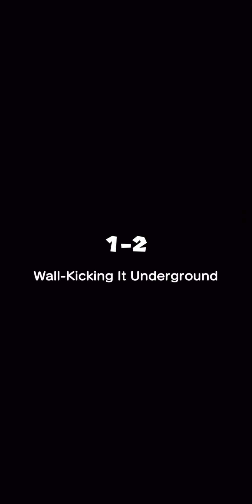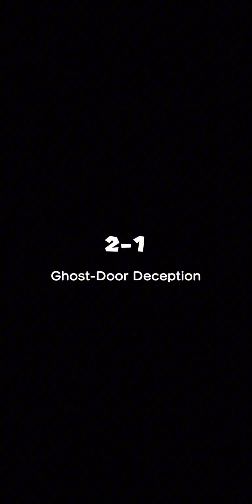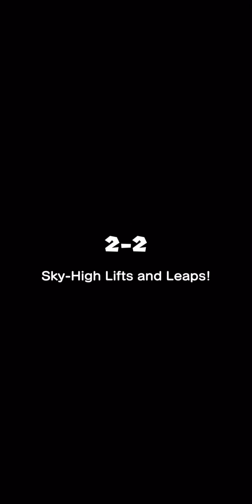My First Attempt At Speedrunning Mario Run And This Is How It Went…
In this video I play Mario run for the first time and this is my first attempt of trying to speedrun it, if you want me to try and speed run this game again if we could hit 15 likes that would be great.